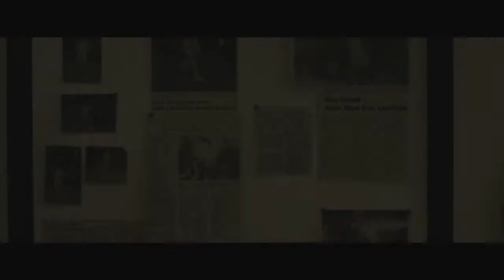Film SUSI SUSANTI - Love sub Indonesia